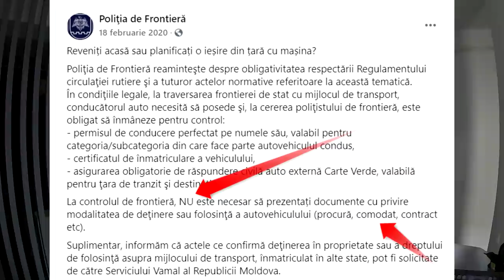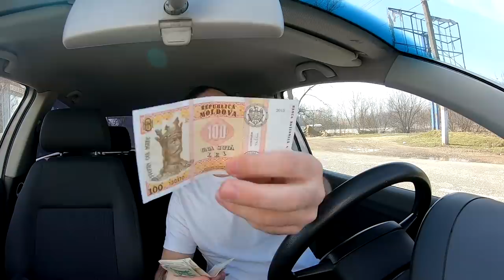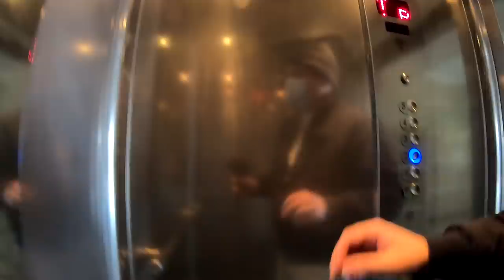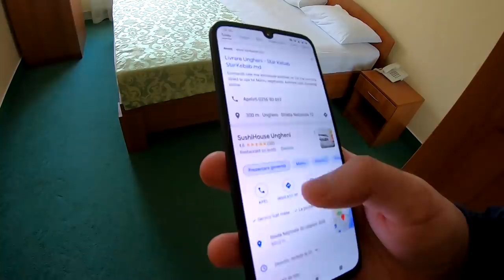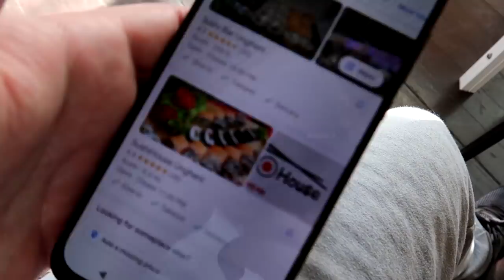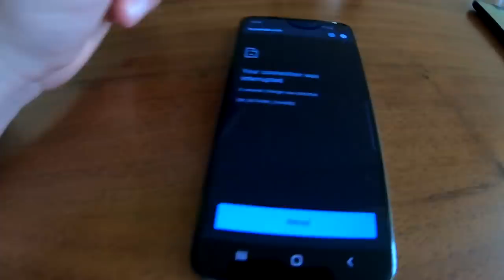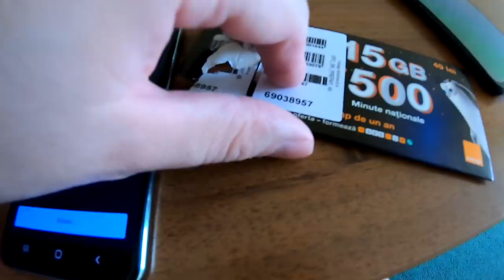SUSHI SI SALATA DE CREVETI IN UNGHENI (MOLDOVA)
Am bagat sushi si salata de creveti la Sushi Bar in Ungheni.